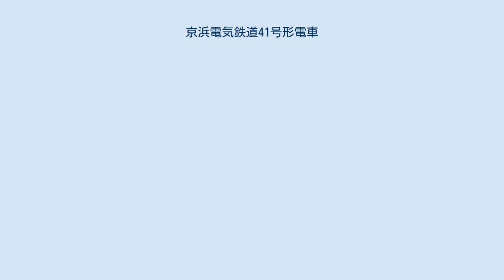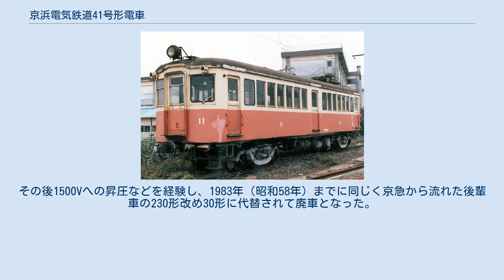京浜電気鉄道41号形電車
京浜電気鉄道41号形電車（けいひんでんきてつどう41ごうがたでんしゃ）は、京浜急行電鉄の前身である京浜電気鉄道が導入し、のちに東京急行電鉄を経て京浜急行電鉄に過去に在籍した電車。
京浜電気鉄道が最後に製造した木造車両である。
 京急デハ121。
廃車直前の姿 高松琴平電気鉄道に譲渡され、10形11となった姿 撮影・琴電屋島駅 1922年（大正11年）に京浜電気鉄道の8年ぶりの新車として41 - 50の10両が製造された。
 車体は藤永田造船所（現・三井E&S造船）製であり、従来の車両とは異なり、運転台の部分も部が廃止されたため乗務員の労働条件が改善された。
台車、電気部品はアメリカ製で台車はACF-19、モーターは50PS×4だった。
また、この41号形からHL式の間接制御、総括制御器が搭載され、連結運転の準備がなされていた。
 1937年（昭和12年）に形式称号が41号形からデ41形に変更された。
当初、集電装置はトロリーポールだったが1939年（昭和14年）に菱形パンタグラフに変更され、一部では「改パン電車」と呼ばれた。
 1942年（昭和17年）5月1日に京浜電気鉄道が東京急行電鉄に合併された際に形式がデ41形からデハ5120形に変更された。
第二次世界大戦では全車両焼失せず、1947年（昭和22年）12月に本線の架線電圧が600Vだった品川 - 横浜間が1500Vに昇圧されたためデハ5125・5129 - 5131の4両が電装機器を取り外した上で制御車のクハ5120形に改造され、その他のデハ5120形は大師線専用車両となった。
このとき発生した電機部品は玉川線の車両に転用された。
 1948年（昭和23年）6月1日に京浜急行電鉄として大東急から独立した際に旧来のデハ5120形がデハ120形に、クハ5120形がクハ120形に改番された。
1951年（昭和26年）に大師線の電圧も1500Vに昇圧された際、デハ120形は全てクハ120形に改造された。
1958年（昭和33年）、京急最後の吊り掛け車600形(初代)の投入にあたり、書類上改造という形で代替され全車廃車され、一部が高松琴平電気鉄道に譲渡された。
 琴電では鋼体化改造を行い、前面の5枚窓を潰し、貫通扉を取り付けて両運転台の10形、片運転台の90形に再生。
当時600V線だった長尾線と志度線で運用した。
その後1500Vへの昇圧などを経験し、1983年（昭和58年）までに同じく京急から流れた後輩車の230形改め30形に代替されて廃車となった。